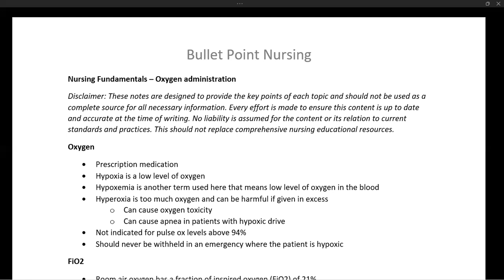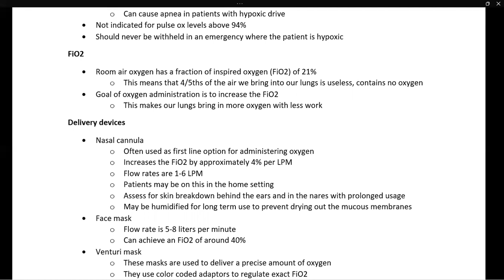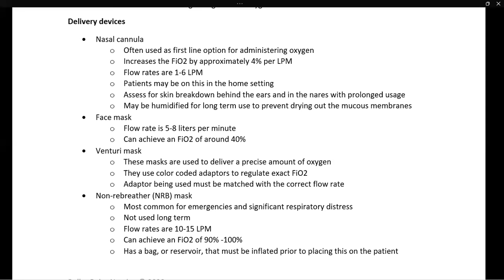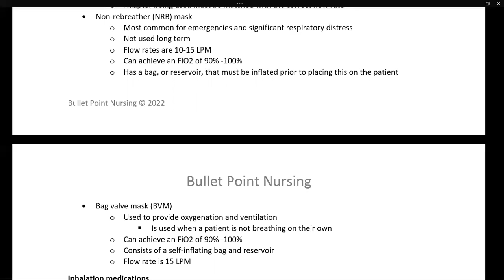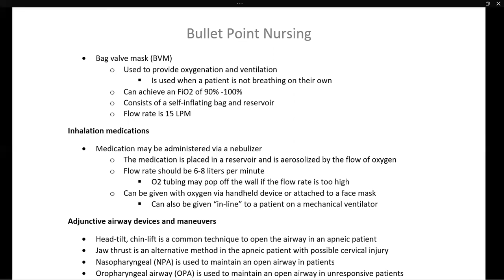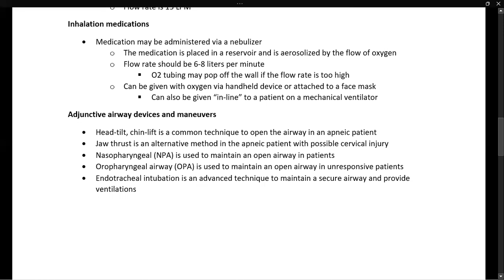Oxygen administration - Evidence-based fundamentals of nursing lecture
The references for each lecture are included at the end of the notes.
Bullet Point Nursing is a free educational resource for nurses. It includes lectures, notes, worksheets, and more.